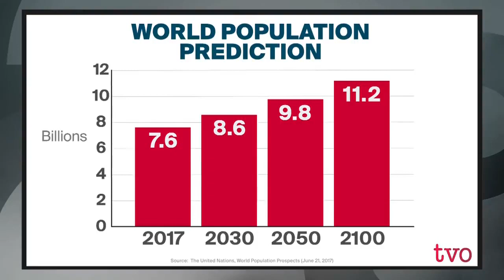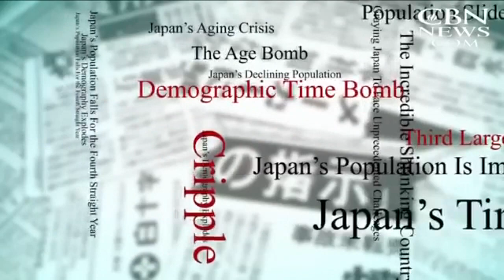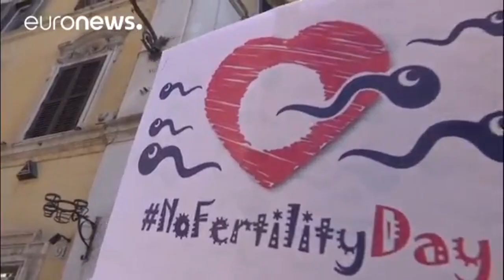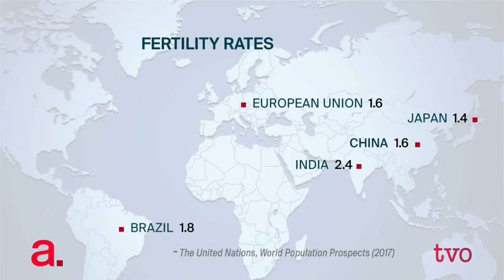Population Collapse - Birth Rates Plummeting Worldwide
Ever wondered why your government is shipping in migrants at a dizzying rate? Or why all levels of government and industry are pushing automation, AI and robots at breakneck speed, seemingly without any debate as to the effect on human workers?  Maybe they know something about the real population levels that we don't.